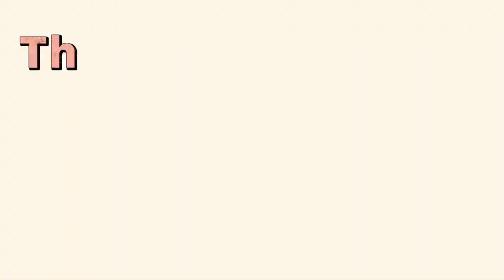BooTuber edit og by yips boo dips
Links coming soon my computer doesn’t want to be nice to me today

Plush productions
Midnight boo
Athletic beanie
Moon husky
Phoenix_are_me
Me (ChickenFroggyWorld)
Fluffy the fox
BeanieTv Productions
Beanie boos rule
Bliss boo
Beanie boo collector 101
Lona elle productions
Beanie boo wolf
Beanie better
Boo Kingdom
Basil boo productions
Beanie leopard productions
# bumble bee
Mintie boos
It’s fossa
Beanie boo Safari
Beanie boo blowup
It’s Layan
Girl meets pup

Hey Kiwi’s!!! I hope you enjoyed with video!